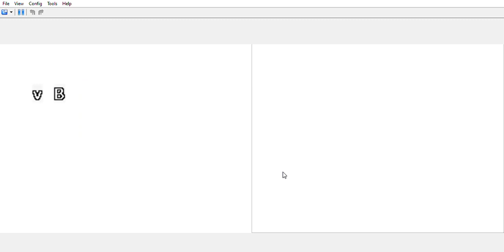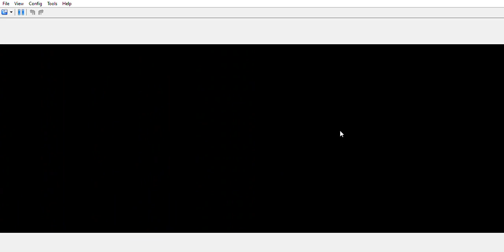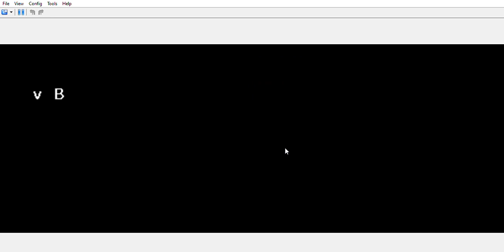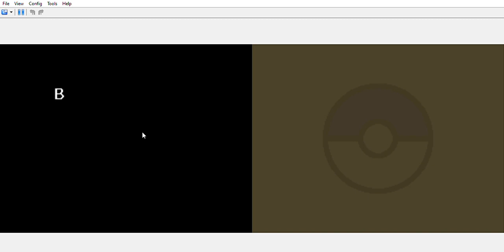Pokemon Platinum EXtreme Randomizer Nuzlocke Part 1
This is the reveival of The EG in Pokemon Platinum!